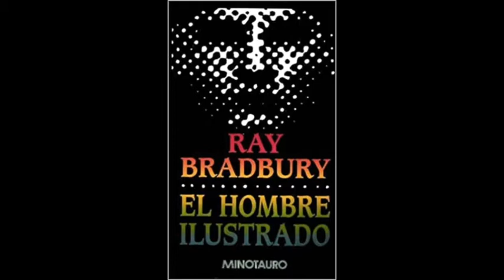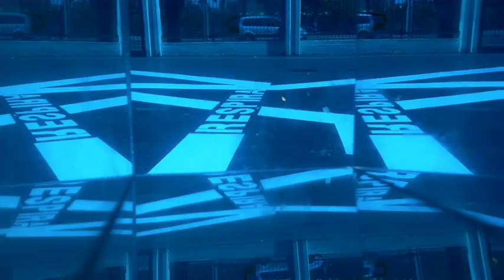LOS NIÑOS Y EL FUTURO. REINVENTARSE EL ESPACIO.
Comentamos la película "El hombre ilustrado" (Smight, 1969), basada en un relato de Ray Bradbury en la que se especula con un espacio virtual, con una arquitectura programable a través de diversos softwares. Experimentada en el ámbito infantil, nos permite reflexionar sobre la creación de espacios inmersivos con la capacidad de anular la realidad y sustituirla por un espacio enteramente digital. En un contexto epidemiológico como el actual, y todavía latente el debate sobre la movilidad de los niños, nos podemos preguntar sobre la oportunidad, o no, de este tipo de espacios como sustitutivos del espacio público en los que la realidad cotidiana es sustituida por una hiperestimulación de numerosas experiencias.